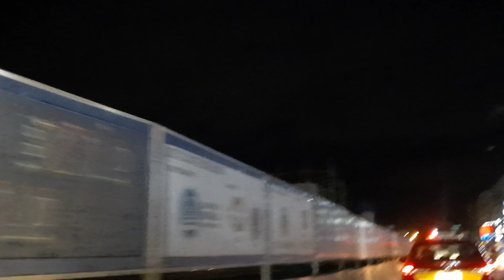LRT-1 CAVITE EXTENSION NIGHT VIEW FROM DR. A. SANTOS AVENUE, PARAÑAQUE TO PULANG LUPA LAS PIÑAS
Night view of LRT-1 Cavite Extension work in progress of posts installed from Dr. A. Santos Avenue (formerly Sucat Road), Parañaque to C-5 Extension, Las Piñas with the rail tracks pi-girder installations on the first week of 2021.